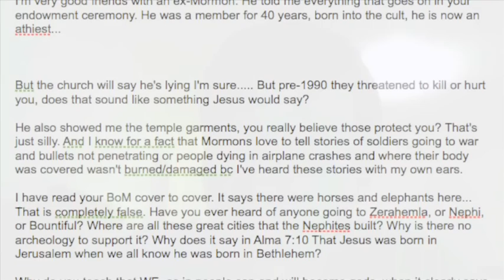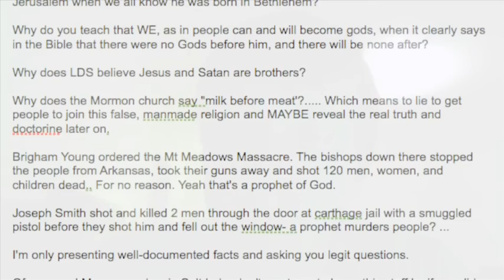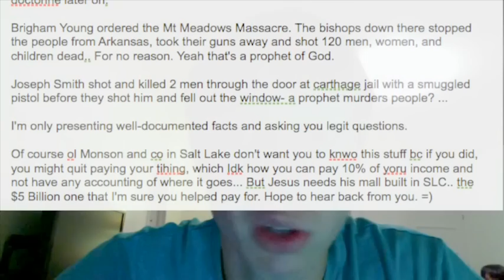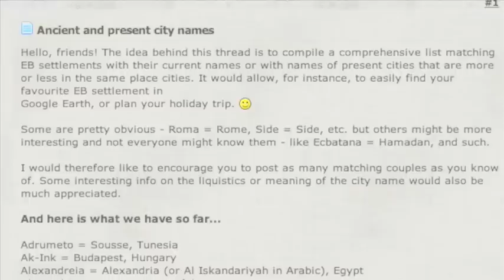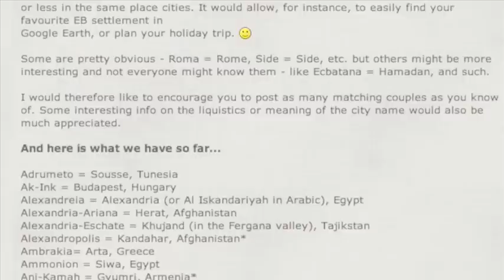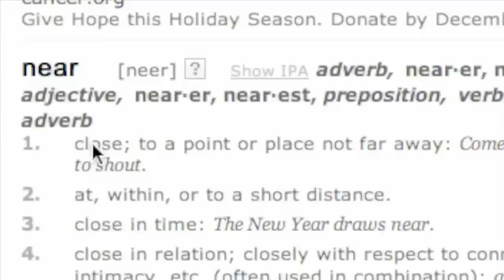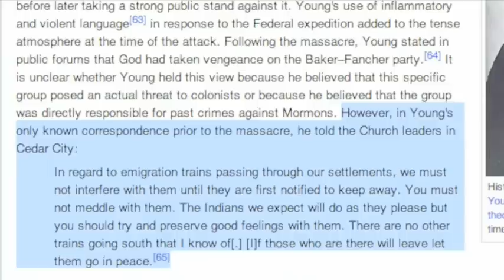Response to Anti Mormon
I am a member of the Church of Jesus Christ of Latter-day Saints. A gentleman wrote me an email about perceived issues he sees within The Churh. The first half of the video I read his email. The second half I respond to it. Watch the whole video please, then comment.

He said the following.

"I'm very good friends with an ex-Mormon. He told me everything that goes on in your endowment ceremony. He was a member for 40 years, born into the cult, he is now an athiest...

But the church will say he's lying I'm sure. But pre-1990 they threatened to kill or hurt you, does that sound like something Jesus would say?

He also showed me the temple garments, you really believe those protect you? That's just silly. And I know for a fact that Mormons love to tell stories of soldiers going to war and bullets not penetrating or people dying in airplane crashes and where their body was covered wasn't burned/damaged bc I've heard these stories with my own ears.

I have read your BoM cover to cover. It says there were horses and elephants here... That is completely false. Have you ever heard of anyone going to Zerahemla, or Nephi, or Bountiful? Where are all these great cities that the Nephites built? Why is there no archeology to support it? Why does it say in Alma 7:10 That Jesus was born in Jerusalem when we all know he was born in Bethlehem?

Why do you teach that WE, as in people can and will become gods, when it clearly says in the Bible that there were no Gods before him, and there will be none after?

Why does LDS believe Jesus and Satan are brothers?

Why does the Mormon church say "milk before meat'?. Which means to lie to get people to join this false, manmade religion and MAYBE reveal the real truth and doctorine later on.

Brigham Young ordered the Mt Meadows Massacre. The bishops down there stopped the people from Arkansas, took their guns away and shot 120 men, women, and children dead.. For no reason. Yeah that's a prophet of God.

Joseph Smith shot and killed 2 men through the door at carthage jail with a smuggled pistol before they shot him and fell out the window- a prophet murders people? ...

I'm only presenting well-documented facts and asking you legit questions.

Of course ol Monson and co in Salt Lake don't want you to knwo this stuff bc if you did, you might quit paying your tihing, which Idk how you can pay 10% of yoru income and not have any accounting of where it goes... But Jesus needs his mall built in SLC.. the $5 Billion one that I'm sure you helped pay for. Hope to hear back from you. =)"